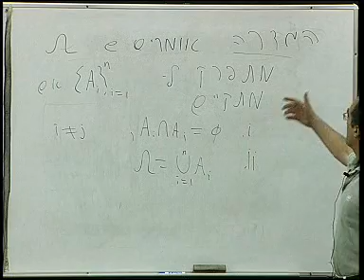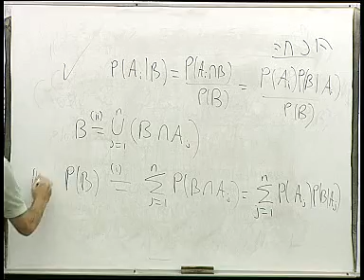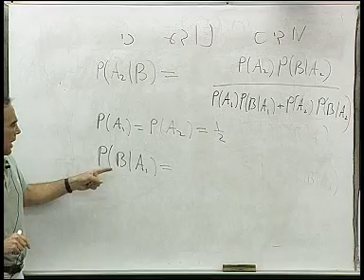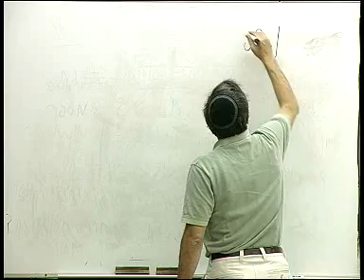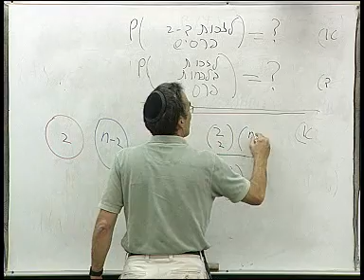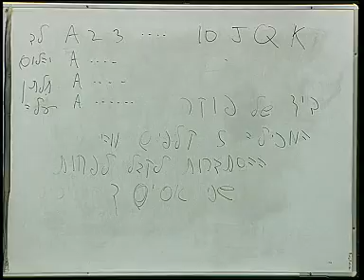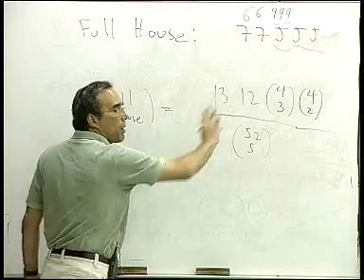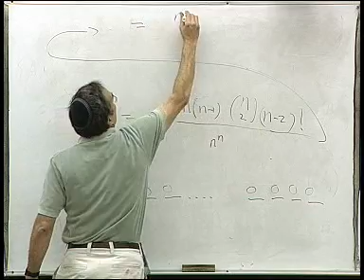תורת ההסתברות - הרצאה 04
הטכניון - קורס 104222 - תורת ההסתברות
הרצאה 04 - קומבינטוריקה והסתברות
מרצה: פרופ' רוס פינסקי
פקולטה: מתמטיקה